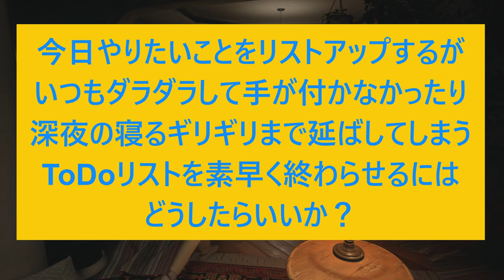【お悩み相談】バイオヴィレッジをしながら人生相談に答えるPART1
人生相談始めました！
ただ答えても仕方ないので、ゲームでリラックスしながらさせてもらってます。
割と真剣に答えてますのでご安心を！